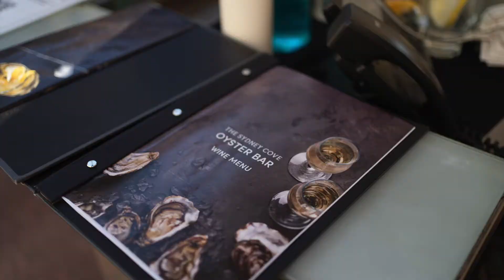Courtney & Justin's Engagement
Justin organised a surprise marriage proposal to Courtney with the help of Unforgettable proposals and illumihire. I was to "covertly" cover their dinner at Sydney Cove Oyster Bar and walk to Observatory Hill for a sunset proposal. As always things didn't run to plan, Courtney sensed my presence. It may have been my outrageously bright orange t-shirt I was wearing that day 😂. It made me blush bright red in face as I knew I had been spotted, Justin also sent me a text message telling me I had been made out "What is that photographer doing?". Ultimately it effected the photography as I was shaking and being too quick with the compositions or shying away completely in fear of being distinguished further. In any regard, it was a huge test to my ability to capture the moment and I am proud of what I have made for them. I hope they love it too, because it is about them and the love they have for each other. Congratulations Courtney & Justin, I hope you guys have a wonderful life together ❤️